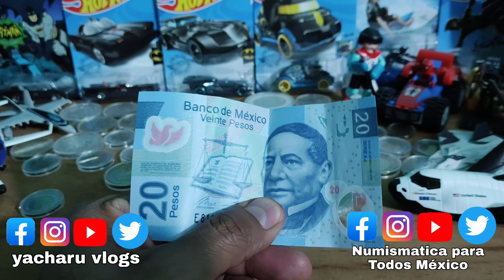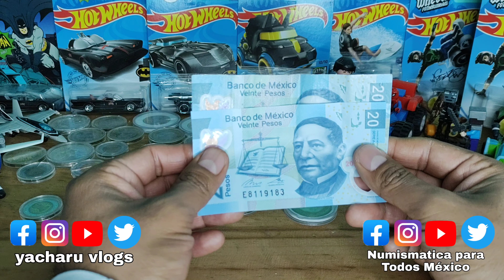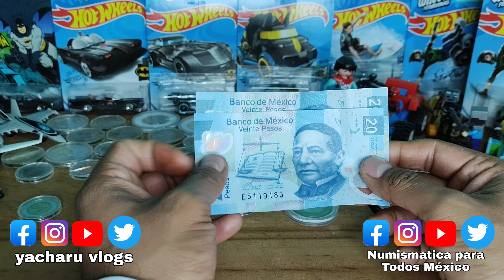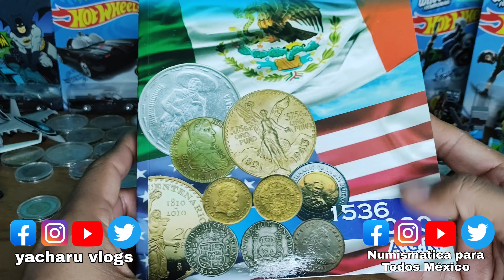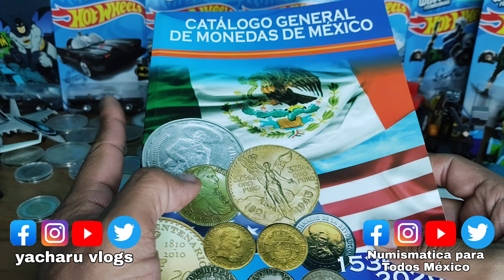Nuevo Billete de $20 pesos Conmemorativo para el 2021 / Monedas mexicanas / Numismatica de mexico